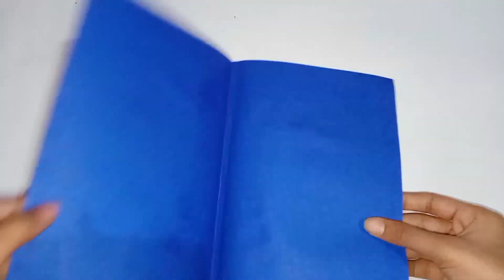Happy New Year Card 2022 💞 | Diy Card | How to make new year greeting card | New Year Craft #7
Happy New Year Card 2022 | How to make card | How to make new year greeting card | New Year Craft #7

"Art Craft and cooking gallery"

•We will upload 1 cooking video and 2 craft videos in 1 week.